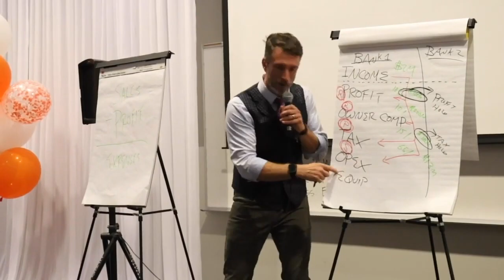Building The Ultimate Print Shop | Danny Gruninger (Denver Print House) PrintHustlers Conf 2020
Danny Gruninger from Denver Print House has built one of screen printing's most respected brands: a highly technical and precise print shop that others look up to. So how does Danny think you can build the ultimate print shop? "I really recommend to spend some time on R&D (research & development). You really cannot get complacent," Danny urges. "The one thing that really secured our biggest clients was quality."

If you want to print high-end retail quality prints, you've got to spend the time and energy to develop your skills, technique, equipment, and attitude toward printing. "This industry blends the artistic and scientific. But there's no rules! Don't be afraid to get out of your comfort zone," Danny says.

You've probably seen Danny at trade shows – but if you haven't, he's a die-hard printer that has a world-class eye for detail. His insights and ideas are "straight from the horse's mouth," so to speak – this is a screen printer that's struggled through every challenge and come out on top.

Danny has 5 simple rules for success in building a better print shop:

1. Surround yourself with the right people.
2. Create a product you're always proud of.
3. Create a working environment that promotes a higher quality of life.
4. Continually create and improve your processes.
5. Don't be afraid to break the rules.